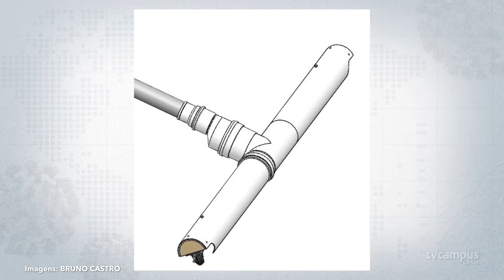Rodo UV-C no combate ao novo coronavírus nos hospitais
Diversas alternativas estão sendo criadas para combater o novo coronavírus. A UFSM em parceria com outras Instituições de Ensino Superior criou o Rodo UV-C, o qual utiliza radiação ultravioleta para eliminar bactérias e vírus nos hospitais.